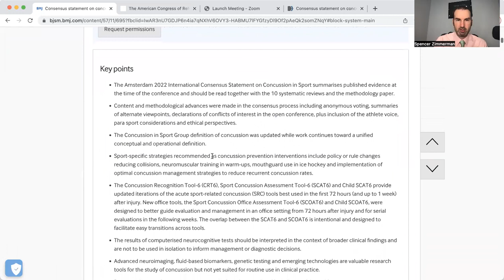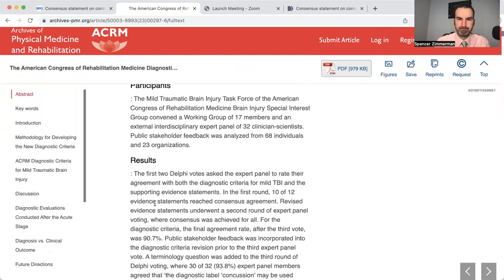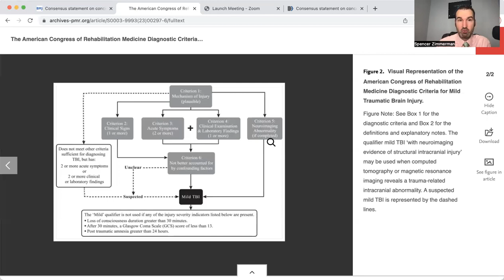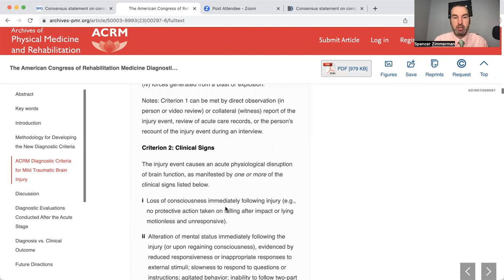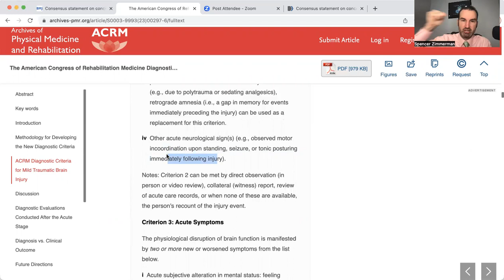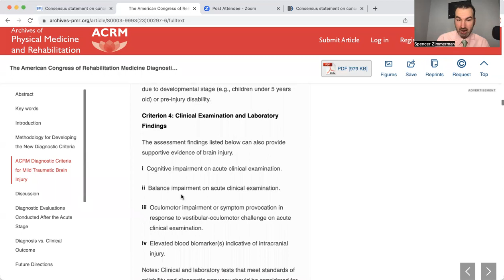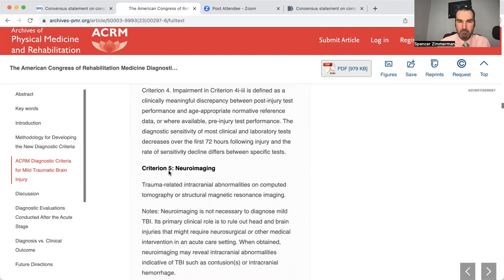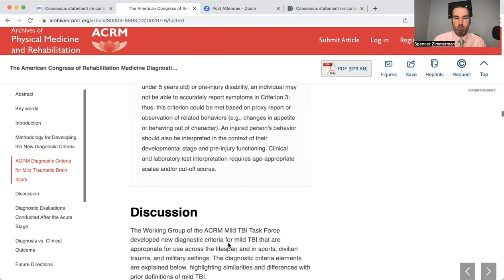Concussion Diagnosis Update- 2023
Concussion Consensus Statement 2023 is published highlighting the steps that should be taken in diagnosing a concussion.

In this video I review the standards for diagnosis of a concussion and making sure it is done properly.